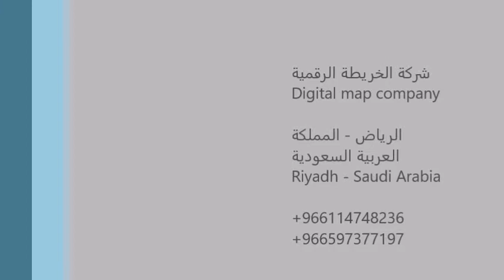Interactive floor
شركة الخريطة الرقمية
Digital map company

الرياض - المملكة
العربية السعودية